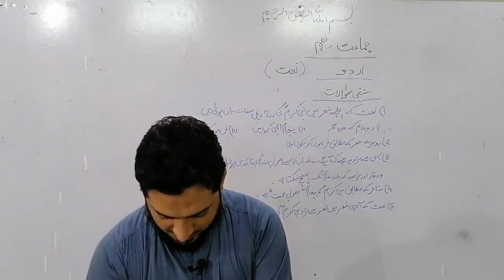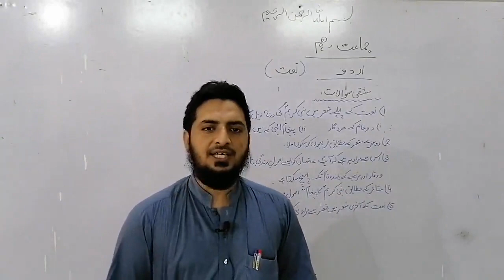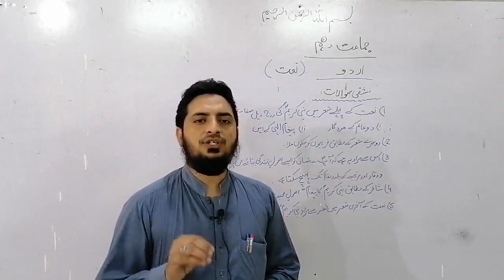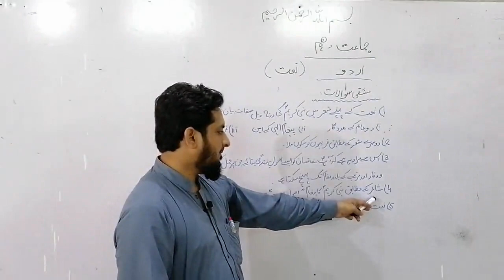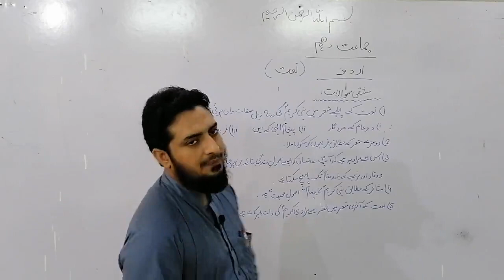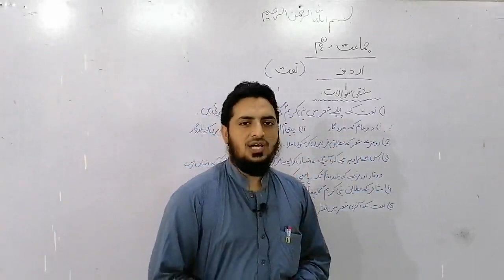10 Urdu Naat 10th - Urdu :: Naat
Lecture No - ?? :: Teacher Name :: Qari Muhammad Istiaq